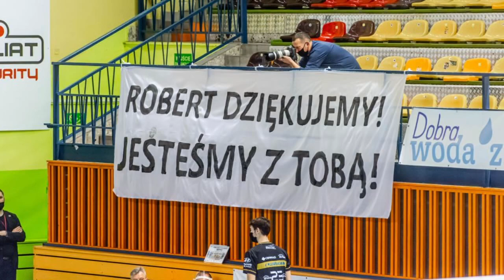Tie-Break - 21.01.21. Wojciech Stępień (Cerrad Enea Czarni Radom)